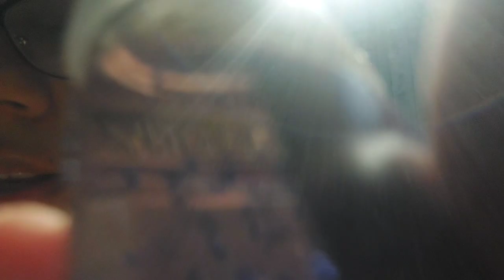bath & body works fresh cut lilacs pcketbac hand sanitizer review